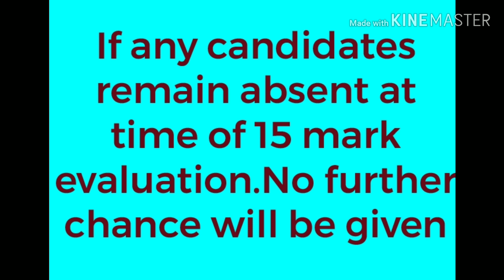Junior Engineer Electrical Hpssc Result Out,Hpssc Result out Engineer,Hpssc Latest Result New Result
Hpssc declared result of junior engineer electrical 3 Jan 2020